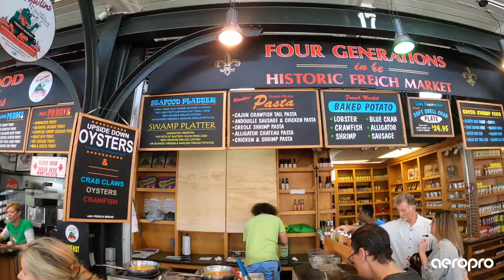El viaje a New Orleans y lo que nos paso!!!!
Conociendo nueva orleans en 10 minutos